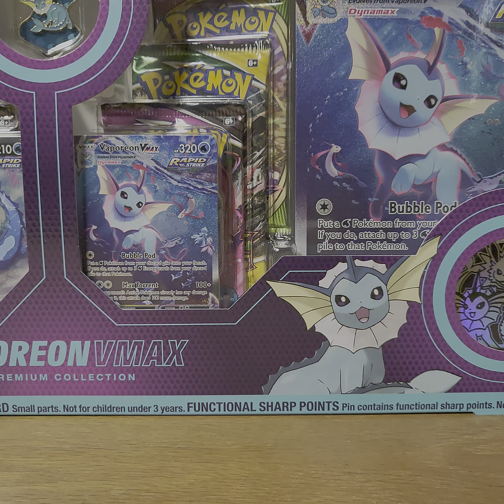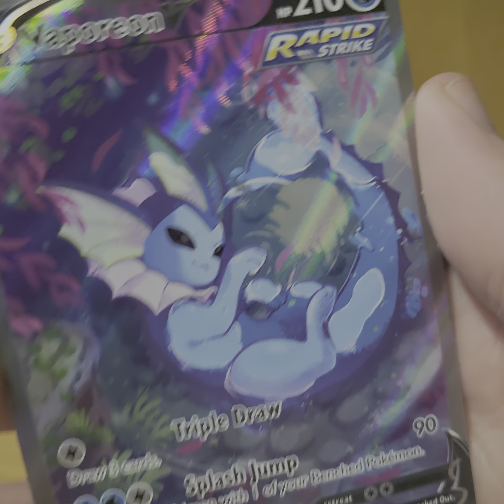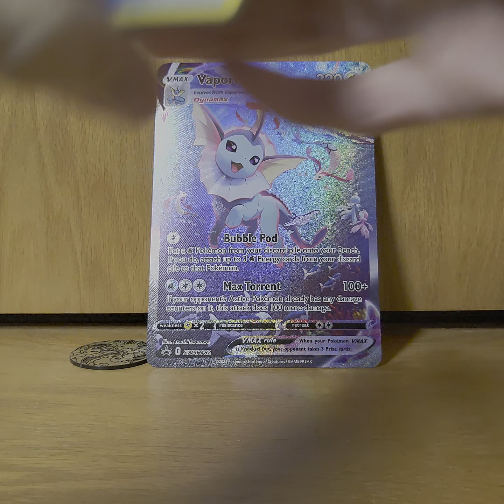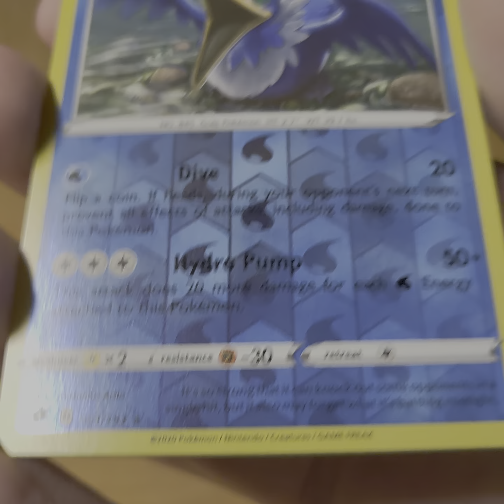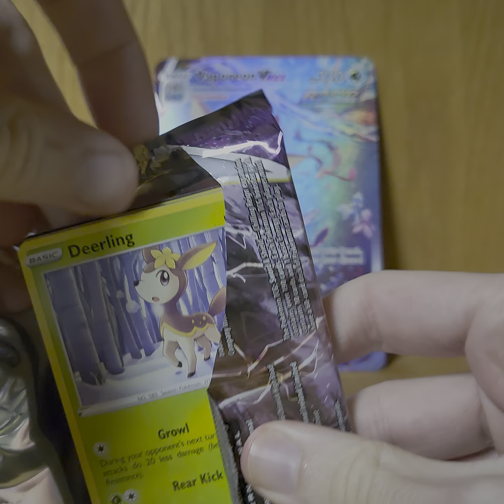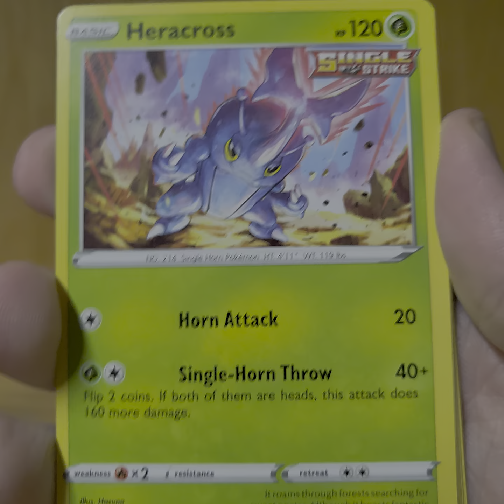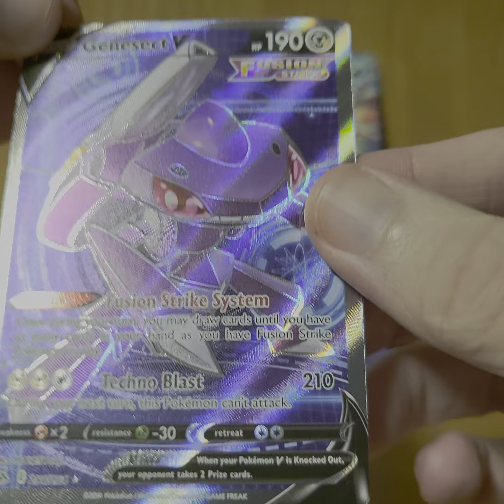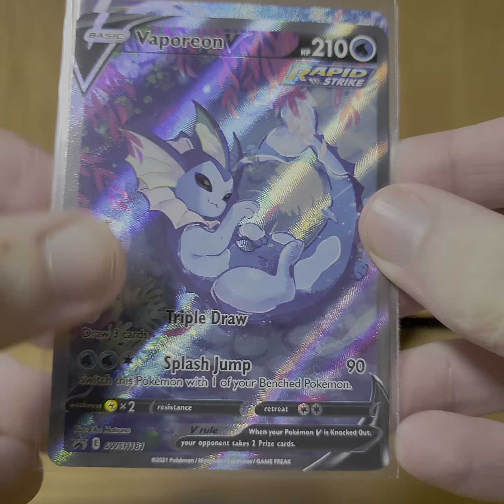Pokemon Vaporeon Premium Vmax Collection Box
Had to get the Vaporeon Alt Arts for the collection